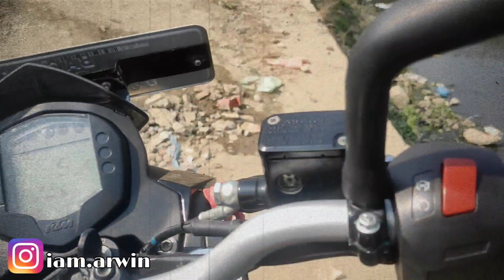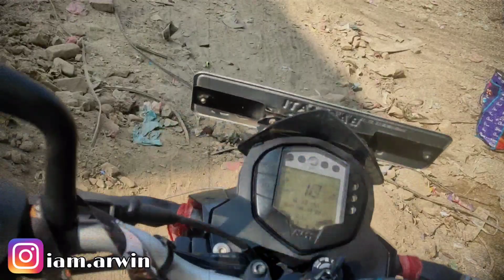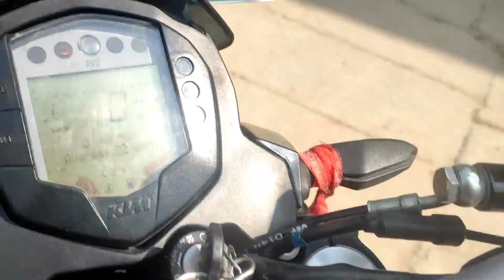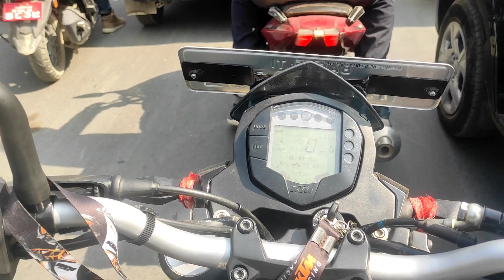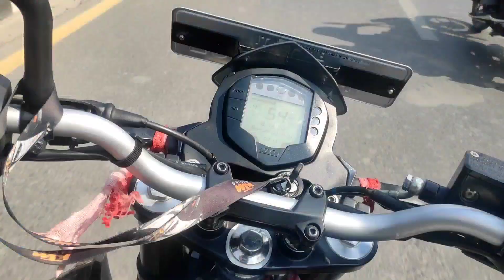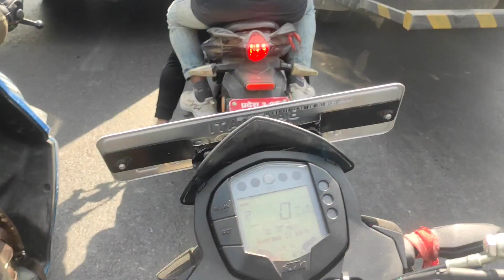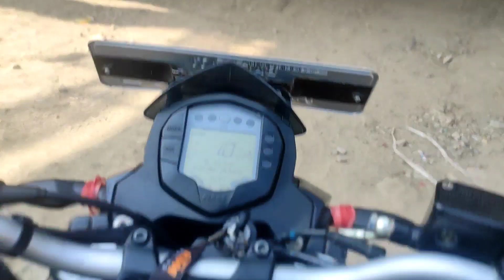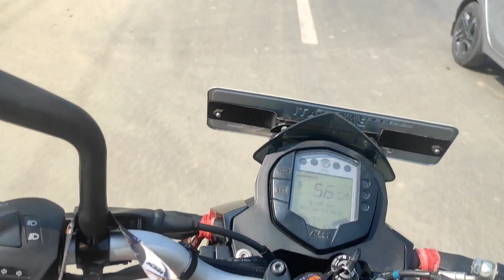My First Moto Vlog😍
Hello!! Beautiful soul 🕊️ I'm fund of challenging myself . I always try to show something new for you Guys ☺️❤️.

" Thank you for visiting my YouTube profile"
Connect me on other social media here👇
• Facebook page 👉 I AM ARWIN